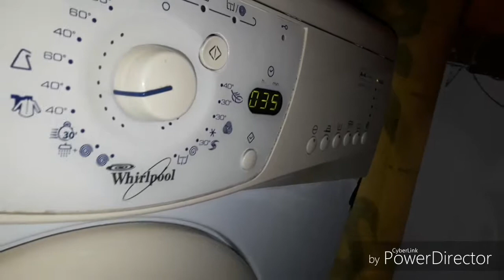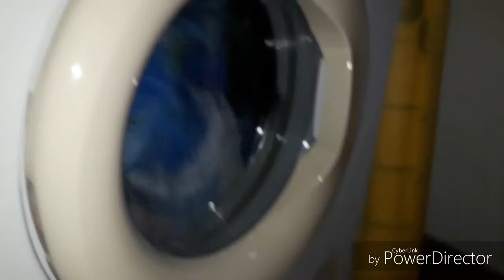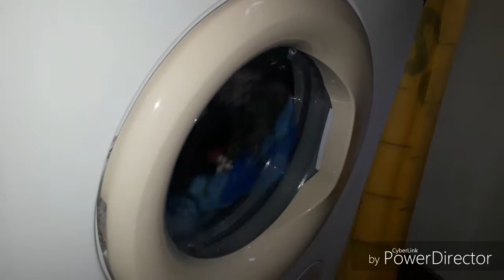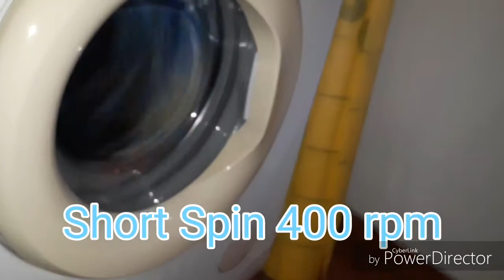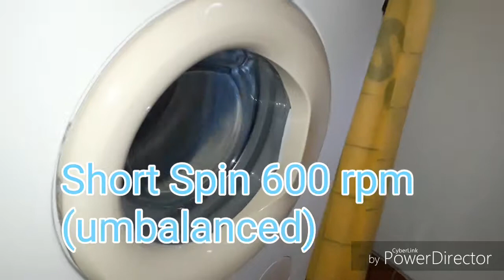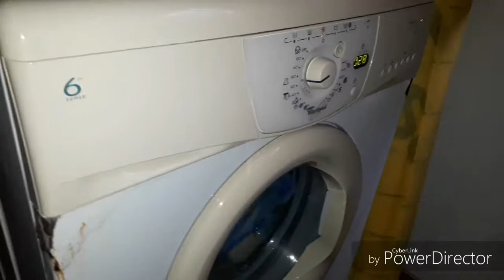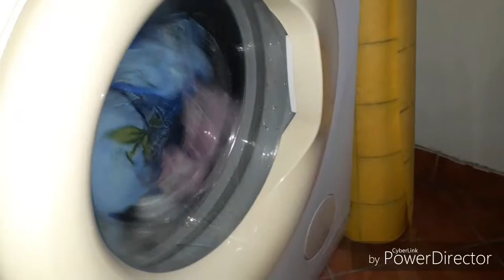Whirpool awm6105 - Another Daily Wash (Part 2 ) (Full cycle)